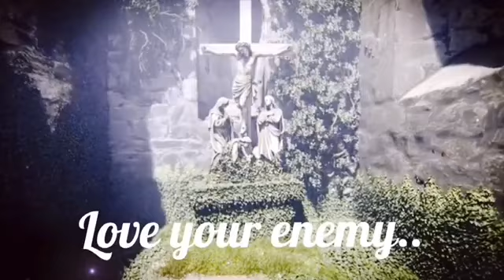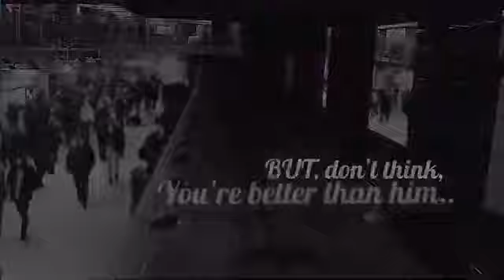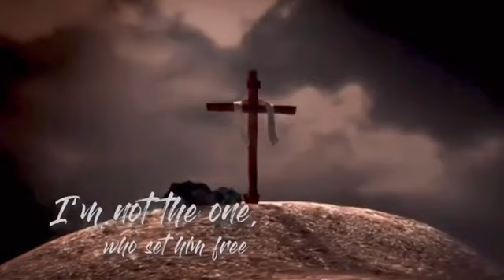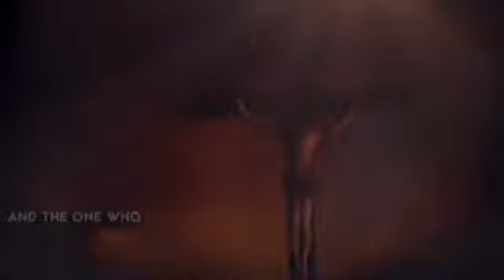If the world knows Love Christian Prince Motivational Video Umad K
Sahih al-Bukhari 402: Islam is made by Umar:
1 Kaaba Place,
2 Veiling the Women,
3 Giving Muhammad better wifes.

Special thanks to the channel of Christian Prince/Sheikh Umad.